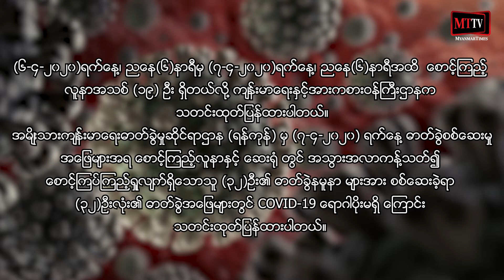စောင့်ကြပ်ကြည့်ရှုမှုခံယူနေသူ (၃၂) ဦး၏ ဓာတ်ခွဲအဖြေများတွင် COVID-19 ရောဂါပိုး မတွေ့ရှိ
ရန်ကုန် - ဧပြီ -၇ ၊ ၂၀၂၀

အမျိုးသားကျန်းမာရေးဓာတ်ခွဲမှုဆိုင်ရာဌာန (ရန်ကုန်) မှ (၇-၄-၂၀၂၀) ရက်နေ့ ဓာတ်ခွဲစစ်ဆေးမှုအဖြေများအရ စောင့်ကြည့်လူနာနှင့် ဆေးရုံ (သို့မဟုတ်) အိမ်တွင် အသွားအလာ
ကန့်သတ်၍ စောင့်ကြပ်ကြည့်ရှုမှုခံယူနေသူ (၃၂) ဦး၏ ဓာတ်ခွဲနမူနာများအား စစ်ဆေးခဲ့ရာ အားလုံး၏ ဓာတ်ခွဲအဖြေများတွင် COVID-19 ရောဂါပိုး မတွေ့ရှိကြောင်း ကျန်းမာရေးနှင့်အားကစားဝန်ကြီးဌာနက ယနေ့ည (၈:၀၀) နာရီမှာ အတည်ပြုကြေညာခဲ့ပါတယ်။

COVID-19 ရောဂါ ဓာတ်ခွဲအတည်ပြုလူနာ (၂၁)ဦးအနက် ချင်းပြည်နယ်၊ တီးတိန် ပြည်သူ့ဆေးရုံတွင် လူနာ(၁)ဦး၊ ရန်ကုန်မြို့၊ ဝေဘာဂီအထူးကုဆေးရုံကြီးတွင် လူနာ(၁၂)ဦးနှင့် မန္တလေးမြို့၊ ကန်တော်နဒီဆေးရုံတွင်လူနာ(၁)ဦး၊ နေပြည်တော်ပြည်သူ့ဆေးရုံကြီးတွင် လူနာ (၁)ဦး၊ ရှမ်းပြည်နယ် (မြောက်ပိုင်း)၊ ကျောက်မဲမြို့ ပြည်သူ့ဆေးရုံမှ ပြည်သူ့ဆေးရုံကြီး၊ လားရှိုး မြို့သို့ ပြောင်းရွှေ့လူနာ (၁)ဦး၊ ပဲခူးတိုင်းဒေသကြီး၊ ပြည်သူ့ ဆေးရုံ၊ ပေါက်ခေါင်းမြို့မှ ပြည်သူ့ ဆေးရုံကြီး၊ ပြည်မြို့သို့ ပြောင်းရွှေ့လူနာ (၃)ဦး၊ စုစုပေါင်း (၁၉)ဦးတို့၏ ကျန်းမာရေးအခြေအနေမှာ တည်ငြိမ်လျက်ရှိတယ်လို့သိရပါတယ်။ ဝေဘာဂီအထူးကုဆေးရုံကြီးရှိ လူနာ (၁) ဦးနှင့် ပြည်မြို့ ပြည်သူ့ဆေးရုံကြီးမှ လူနာ(၁)ဦးတို့အား အထူးကြပ်မတ်ခန်း၌ သီးခြားထားရှိ ဆေးကုသမှုပေးလျက်ရှိကြောင်း ကျန်းမာရေးနှင့်အားကစားဝန်ကြီးဌာနက သတင်းထုတ်ပြန်ထားပါတယ်။

သတင်းနှင့်ရိုက်ကူး - Myanmar Times TV
(MTTV)
(ZawGyi)

ေစာင့္ၾကပ္ၾကည့္ရႈမႈခံယူေနသူ (၃၂) ဦး၏ ဓာတ္ခြဲအေျဖမ်ားတြင္ COVID-19 ေရာဂါပိုး မေတြ႕ရွိ

ရန္ကုန္ - ဧၿပီ -၇ ၊ ၂၀၂၀

အမ်ိဳးသားက်န္းမာေရးဓာတ္ခြဲမႈဆိုင္ရာဌာန (ရန္ကုန္) မွ (၇-၄-၂၀၂၀) ရက္ေန႔ ဓာတ္ခြဲစစ္ေဆးမႈအေျဖမ်ားအရ ေစာင့္ၾကည့္လူနာႏွင့္ ေဆး႐ုံ (သို႔မဟုတ္) အိမ္တြင္ အသြားအလာ
ကန္႔သတ္၍ ေစာင့္ၾကပ္ၾကည့္ရႈမႈခံယူေနသူ (၃၂) ဦး၏ ဓာတ္ခြဲနမူနာမ်ားအား စစ္ေဆးခဲ့ရာ အားလုံး၏ ဓာတ္ခြဲအေျဖမ်ားတြင္ COVID-19 ေရာဂါပိုး မေတြ႕ရွိေၾကာင္း က်န္းမာေရးႏွင့္အားကစားဝန္ႀကီးဌာနက ယေန႔ည (၈:၀၀) နာရီမွာ အတည္ျပဳေၾကညာခဲ့ပါတယ္။

COVID-19 ေရာဂါ ဓာတ္ခြဲအတည္ျပဳလူနာ (၂၁)ဦးအနက္ ခ်င္းျပည္နယ္၊ တီးတိန္ ျပည္သူ႔ေဆး႐ုံတြင္ လူနာ(၁)ဦး၊ ရန္ကုန္ၿမိဳ႕၊ ေဝဘာဂီအထူးကုေဆး႐ုံႀကီးတြင္ လူနာ(၁၂)ဦးႏွင့္ မႏၲေလးၿမိဳ႕၊ ကန္ေတာ္နဒီေဆး႐ုံတြင္လူနာ(၁)ဦး၊ ေနျပည္ေတာ္ျပည္သူ႔ေဆး႐ုံႀကီးတြင္ လူနာ (၁)ဦး၊ ရွမ္းျပည္နယ္ (ေျမာက္ပိုင္း)၊ ေက်ာက္မဲၿမိဳ႕ ျပည္သူ႔ေဆး႐ုံမွ ျပည္သူ႔ေဆး႐ုံႀကီး၊ လားရႈိး ၿမိဳ႕သို႔ ေျပာင္းေ႐ႊ႕လူနာ (၁)ဦး၊ ပဲခူးတိုင္းေဒသႀကီး၊ ျပည္သူ႔ ေဆး႐ုံ၊ ေပါက္ေခါင္းၿမိဳ႕မွ ျပည္သူ႔ ေဆး႐ုံႀကီး၊ ျပည္ၿမိဳ႕သို႔ ေျပာင္းေ႐ႊ႕လူနာ (၃)ဦး၊ စုစုေပါင္း (၁၉)ဦးတို႔၏ က်န္းမာေရးအေျခအေနမွာ တည္ၿငိမ္လ်က္ရွိတယ္လို႔သိရပါတယ္။ ေဝဘာဂီအထူးကုေဆး႐ုံႀကီးရွိ လူနာ (၁) ဦးႏွင့္ ျပည္ၿမိဳ႕ ျပည္သူ႔ေဆး႐ုံႀကီးမွ လူနာ(၁)ဦးတို႔အား အထူးၾကပ္မတ္ခန္း၌ သီးျခားထားရွိ ေဆးကုသမႈေပးလ်က္ရွိေၾကာင္း က်န္းမာေရးႏွင့္အားကစားဝန္ႀကီးဌာနက သတင္းထုတ္ျပန္ထားပါတယ္။

သတင္းႏွင့္႐ိုက္ကူး - Myanmar Times TV
(MTTV)